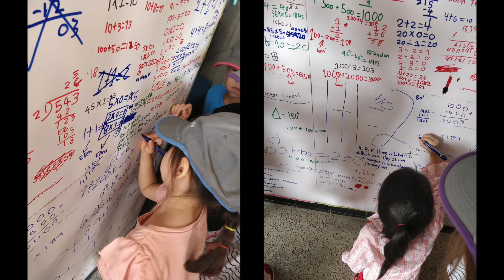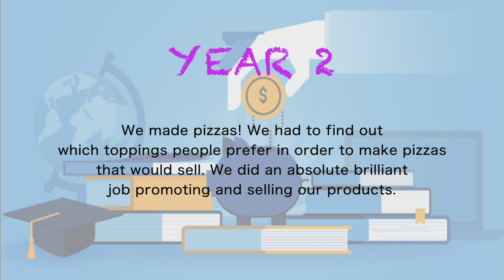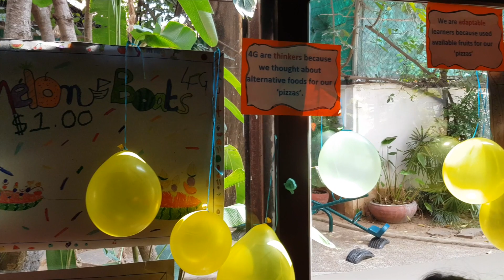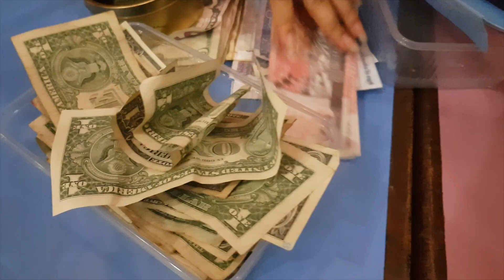Maths Day @ iCAN (2018/19)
Led by Ms. Abbey, our Maths Day theme this year is Creative Enterprise. Our children planned, created and sold DIY products during our Maths Fair and all the profit was given to a local charity organisation! We had so much fun and WE LOVE MATHS!

Reception - 0:05
Year 1 - 0:58
Year 2 - 1:23
Year 3 - 2:15
Year 4 - 2:53
Year 5 - 3:58
Year 6 - 4:45
Maths Fair - 5:45